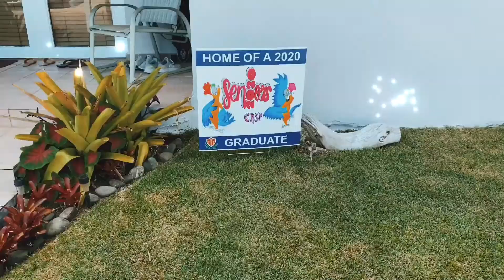Sak Entertainment Puerto Rico - Social Distancing Proms & Graduations - COVID 19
Sak Entertainment is your #1 source in the whole Caribbean in entertainment, music, production and special events. Contact our office today for a free quote or additional information 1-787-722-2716.